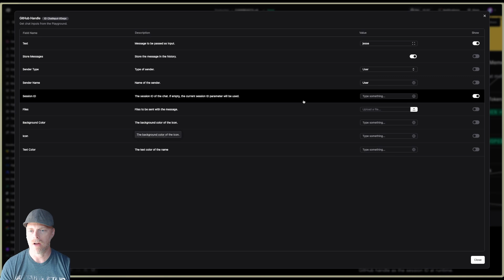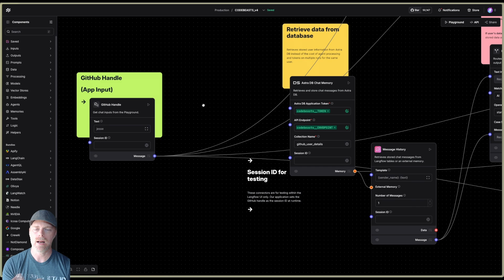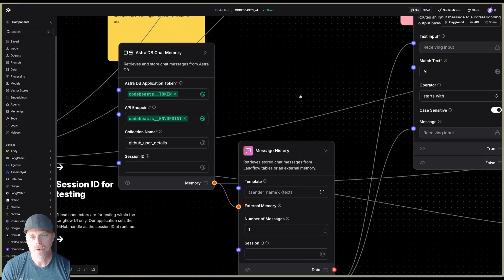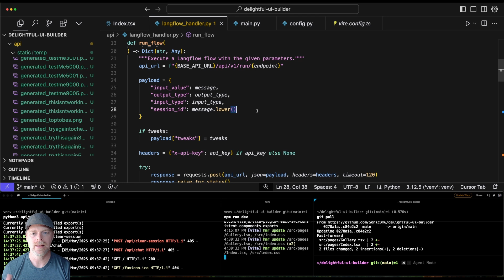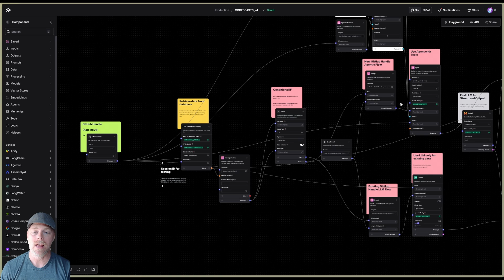Unlock the Power of Session IDs in Langflow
In this video, Developer Relations Engineer David Jones-Gilardi explores one of his favorite “hidden” features in Langflow: the Session ID. Learn how to manage user sessions, use them for external data storage, and how to implement them in code.

Chapters:
 - 00:00 | 🎬 Introduction and Overview
 - 00:29 | ⭐ Favorite Features Discussion
 - 00:58 | 📜 History and Unique User Identification
 - 01:27 | 🛠️ Session Management Techniques
 - 02:54 | 📈 Scaling Considerations
 - 03:52 | 🔑 Session ID Implementation
 - 04:50 | 🧩 User Segmentation Strategies
 - 05:19 | 💡 Practical Application Tips